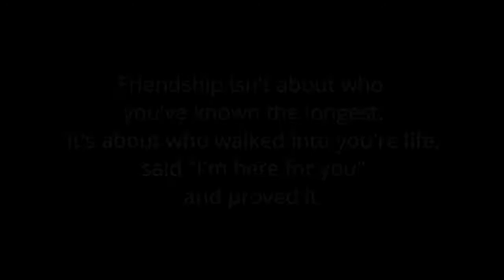I'll be there - J2 (Jared Padalecki & Jensen Ackles friendship)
Friendship isn't about who you've known the longest. It's about who walked into your life, said "I'm here for you" and proved it.

Song: I'll Be There, by Walk Off the Earth